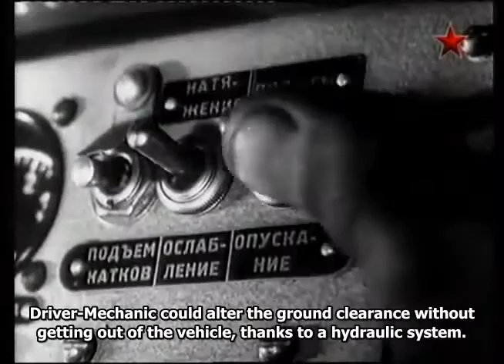MADE in the USSR - BMD 1 (English subtitles)